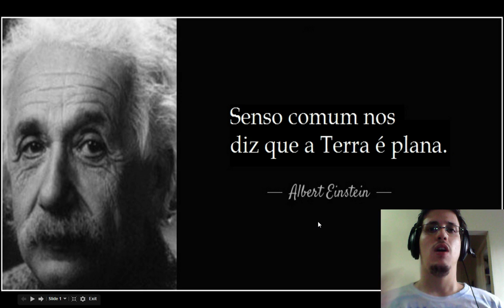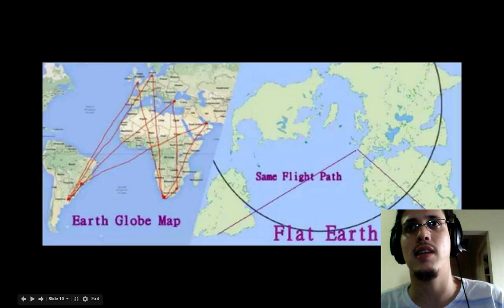8 - Terra Plana: Rotas Aéreas